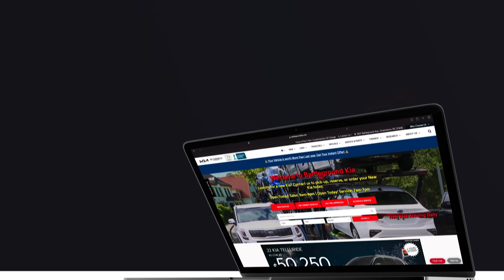Affordable Used Vehicles At Battleground Kia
Why Buy New Kia from Battleground Kia?  If you are looking for used we have a 6 year, 6,000 limited power train warrantee on select pre-owned vehicles.

Are you looking to drive home a new vehicle? If so, make our Greensboro car dealership your first stop. Everyone near Winston Salem High Point Kernersville is invited to come experience our great customer service. We’ll work hard to get you a great deal. A large inventory of new models gives you many great options to choose from. From the exciting Stinger sports sedan to the award-winning Telluride SUV, there are plenty of popular models on the lot. To see the entire inventory, go online to check out our dealership’s website. High-resolution photos and a detailed description of every vehicle are provided. If we don’t have the exact vehicle you want, we can find it and have it transported to our dealership. Our goal is to make your car shopping experience as rewarding as possible. Remember, every new Kia vehicle benefits from a 60,000-mile bumper-to-bumper warranty. Customers also enjoy a 100,000-mile powertrain warranty, which covers valuable components like the engine and transmission. A three-year complimentary oil change sweetens the deal. Nothing beats being able to ride with an extra degree of protection. With so many cost-cutting incentives currently available, now is the perfect time to visit our Kia dealership.

Kia Auto Service Repair Serving in Greensboro
Over the years, Kia has developed a reputation for building problem-free vehicles. However, routine maintenance is a must. Not only will getting your vehicle serviced at the recommended intervals enhance reliability, but it will also boost resale value. Safety is improved as well. Allow our dealership’s excellent service center to take care of your ride. It’s ranked among the top facilities in North Carolina. This is the reason why we have so many repeat customers. We have an experienced team of factory-trained automotive technicians. Everyone is dedicated to their job. You can always expect outstanding workmanship. They can handle all of your vehicle’s required maintenance, including oil changes and brake replacement. Our expert mechanics can also perform advanced engine repairs. State-of-the-art diagnostic equipment enables our technicians to quickly track down the source of a troubling check engine light. If your vehicle needs warranty work, don’t hesitate to give us a call. By bringing your vehicle to our Kia dealership for service, you can save a lot of extra money. Service specials are offered throughout the year. Remember, our service professionals are trained to work on all makes and models. Customers near Winston Salem High Point Kernersville are encouraged to bring in their vehicles.

Car Loans and Kia Finance
Applying for a car loan through an outside lender often proves to be a big hassle. The extra stress is simply not worth it. If you want to make your life easier, take advantage of our financing department. Because our Greensboro car dealership has a working relationship with certain banks, we’re able to provide great financing rates. Customers love our online financing application. It only requires just a few minutes of your time. After our experts receive the information, they immediately start to crunch the numbers. You’ll be one step closer to getting a new ride. Our dealership accepts trade-ins as well. Affordable monthly payment plans give customers greater financial freedom in the long run. Don’t miss out on your chance to save money. We are conveniently located in the North Carolina Triad area.

Like so many other car shoppers, you may be looking to save some cash. Our Kia dealership has a great selection of pre-owned vehicles. We have cars, trucks, minivans, and SUVs. Before these used vehicles go up for sale, they are first thoroughly inspected by professional mechanics. We want customers to buy with confidence. Certified Kia models come with a 10-year/100,000-mile limited warranty and roadside assistance coverage! Because new arrivals hit the lot every week, it’s a good idea to check the dealership’s website often. You never know what you may find at our Greensboro car dealership.

Serving: High Point, Winston Salem, Greensboro, Eden, and Kernersville